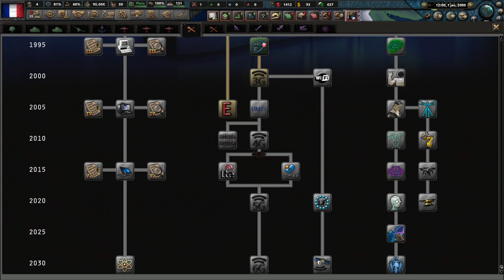Guerre Moderne, Mod MILLENNIUM DAWN ► HEARTS OF IRON 4 #01 - Royleviking Replay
Replay du Live sur le mod "MILLENNIUM DAWN" d'HEARTS OF IRON 4. Un mod qui nous plonge au début des années 2000, guerres moderne, attentats, économie et satellites sont au rendez-vous dans ce mod ultra complet . Découvrons le gameplay de cette version de Hearts of Iron IV.